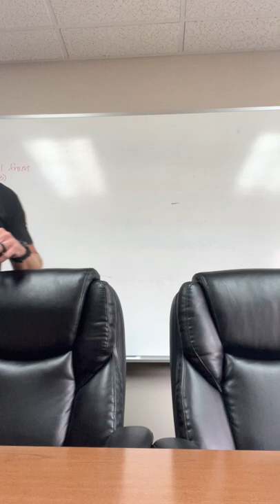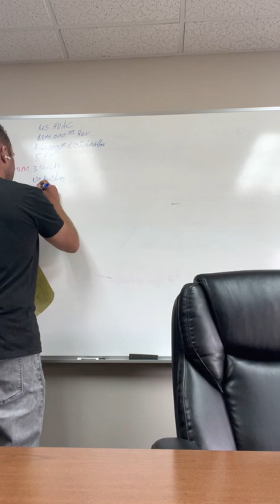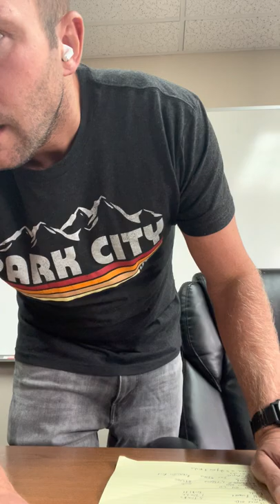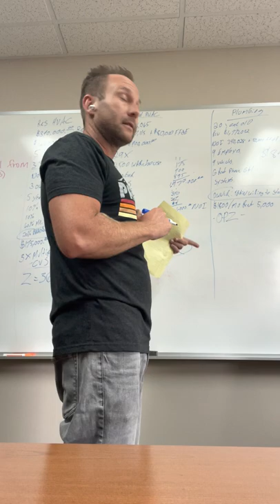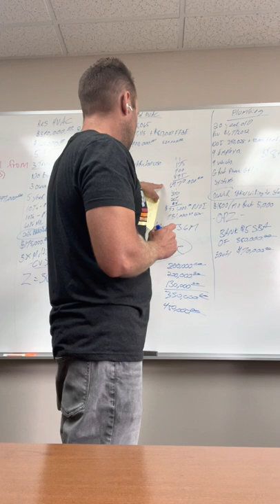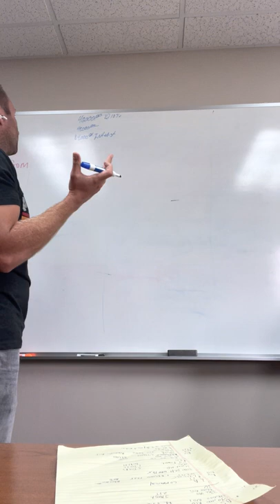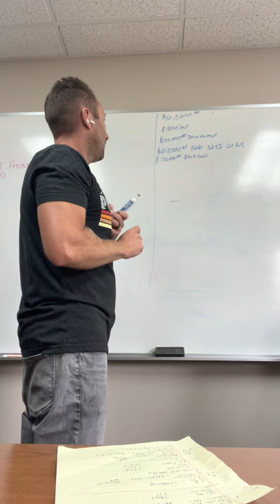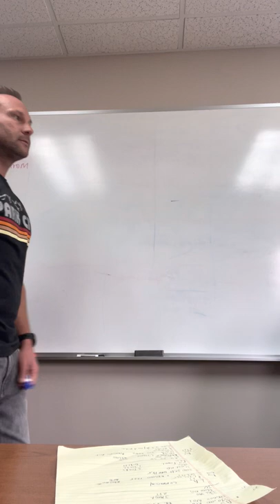How to buy 3 business’s at once, a whiteboard session.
Buying 2 hvac and one plumbing company at once with no real money out of your pocket. White board brain dump